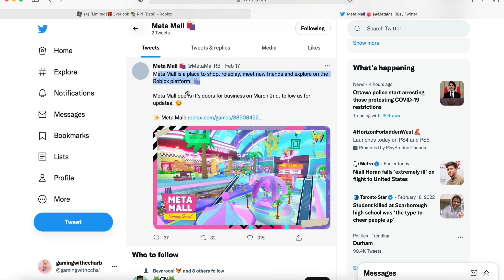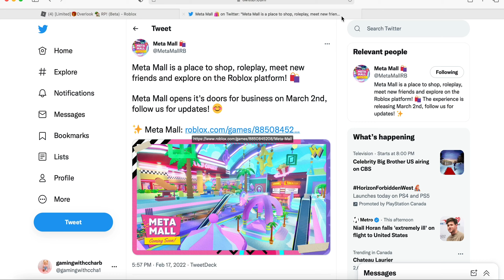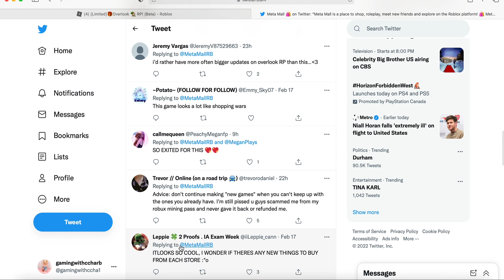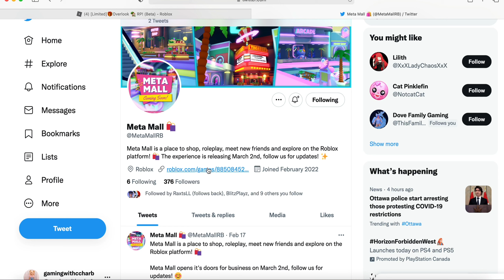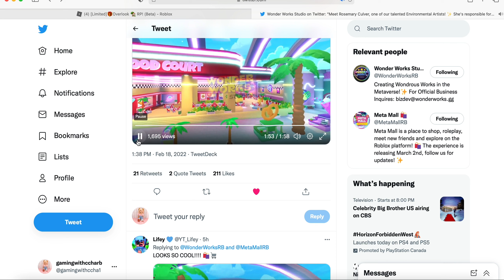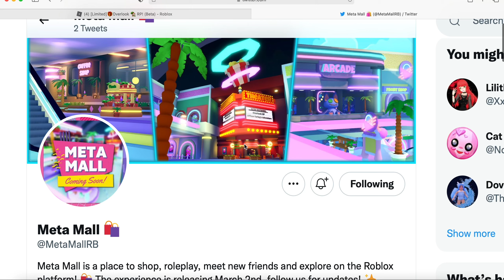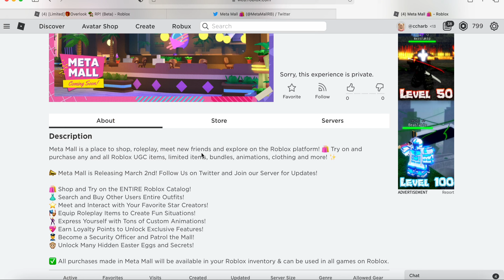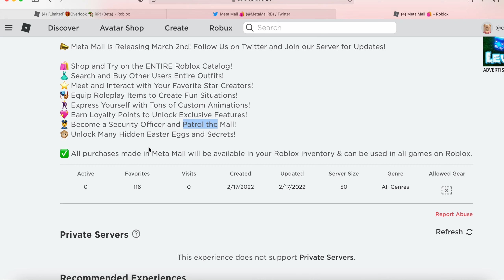Wonder Works in releasing a NEW Experience!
Today we will be spilling all of the tea because Wonder works studio is going to have a new experience coming march second!

  ♡Welcome to my bio♡  ♡ʜɪ ɪᴍ ᴄᴄʜᴀʀʙ ɪ ʟᴏᴠᴇ ᴍᴀᴋɪɴɢ ʀᴏʙʟᴏ𝕩 ᴠɪᴅᴇᴏ'ꜱ ꜰᴏʀ ᴀʟʟ ᴏꜰ ᴍʏ ᴀᴍᴀᴢɪɴɢ ᴠɪᴇᴡᴇʀꜱ ᴀʀᴏᴜɴᴅ ᴛʜᴇ ᴡᴏʀʟᴅ! ɪ ʟᴏᴠᴇ ᴍᴀᴋɪɴɢ ᴠɪᴅᴇᴏ'ꜱ ᴏɴ ᴀᴅᴏᴘᴛ ᴍᴇ ᴏᴠᴇʀʟᴏᴏᴋ ʙᴀʏ ᴀɴᴅ ᴛʀᴀɪᴛᴏʀ! ᴀʟʟ ᴏꜰ ᴛʜᴇꜱᴇ ɢᴀᴍᴇꜱ ᴀʀᴇ ᴍᴀᴅᴇ ʙʏ ᴀᴍᴀᴢɪɴɢ ᴅᴇᴠᴇʟᴏᴘᴇʀꜱ ᴛʜᴀᴛ ᴡᴏʀᴋ ꜱᴏ ʜᴀʀᴅ ᴇᴠᴇʀʏ ꜱɪɴɢʟᴇ ᴅᴀʏ ᴛᴏ ᴘᴜꜱʜ ᴏᴜᴛ ᴜᴘᴅᴀᴛᴇꜱ ᴀɴᴅ ɪ ᴄᴏᴠᴇʀ ᴛʜᴇᴍ ᴀʟʟ! ɪɴ ᴛʜɪꜱ ᴄʜᴀɴɴᴇʟ ʏᴏᴜ ᴡɪʟʟ ꜱᴇᴇ ᴍᴇ ᴄᴏᴠᴇʀ ᴀʟʟ ᴛʜᴇ ᴛᴇᴀ ᴏɴ ᴛʜᴇꜱᴇ ɢᴀᴍᴇꜱ ᴀꜱ ᴡᴇʟʟ ᴀꜱ ᴘᴜꜱʜ ᴏᴜᴛ ᴜᴘᴅᴀᴛᴇ ᴠɪᴅᴇᴏ'ꜱ ʜᴏᴡ ᴛᴏ ᴠɪᴅᴇᴏ'ꜱ ᴀɴᴅ ᴍᴜᴄʜ ᴍᴏʀᴇ! ᴏɴ ᴛʜɪꜱ ᴄʜᴀɴɴᴇʟ ɪ ʙᴇʟɪᴇᴠᴇ ᴛʜᴀᴛ ᴡᴇ ꜱʜᴏᴜʟᴅ ᴀʟʟ ᴛʀᴇᴀᴛ ᴇᴀᴄʜ ᴏᴛʜᴇʀ ᴡɪᴛʜ ʀᴇꜱᴘᴇᴄᴛ ᴀɴᴅ ᴛᴏ ᴀʟᴡᴀʏꜱ ʙᴇ ᴋɪɴᴅ ᴛᴏ ᴏᴛʜᴇʀꜱ!♡
🧸 FAQ 🧸
What do you use to edit your videos? - I Adobe Premier Pro! This is one of the Adobe products that you can get! Yes it cost $$ but it gives a lot more than I Movie has to offer!
What do you use to make your thumbnails? - I use adobe photoshop. The only bad thing about this is that this program cost $20 per month!
Can I join your game? - Yes all my joins are on for followers whenever I play on a public server! My joins are on for followers!